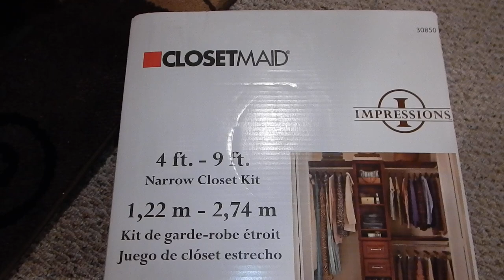Home Theater Closet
Just finished my home theater closet